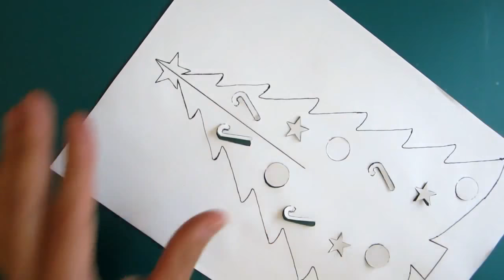Paper Christmas tree DIY - learn how to make the Christmas craft from template - EzyCraft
In this tutorial, I will show you how to make a paper Christmas tree from a template. This is one of the easy and simple Christmas crafts you can make among DIY Christmas decorations.

Remember to match the colors of your tree and the paint. I have tried different combinations and found metallic gold really suited the dark green and brown.

This is a quick Christmas craft for you and kids. Why not include it to be part of your Christmas craft ideas for this coming holiday season?